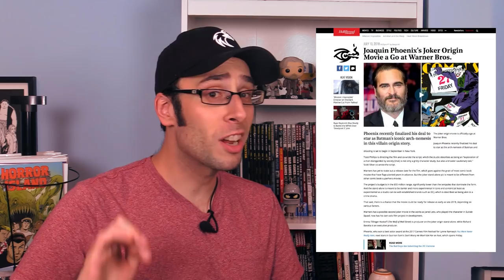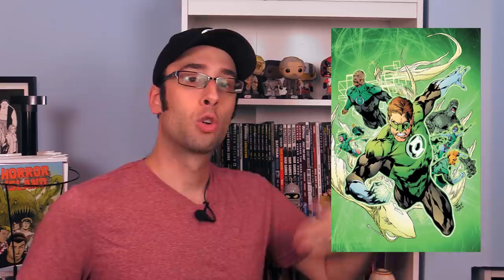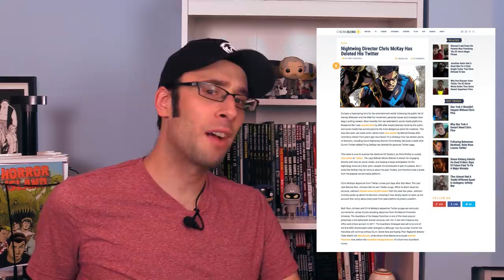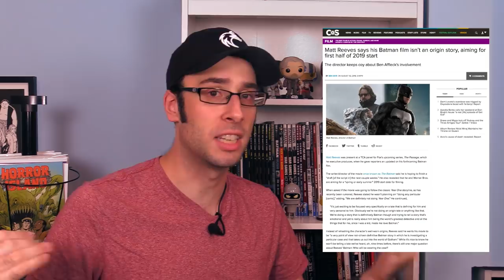EVERY DC Movie Currently in Development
Warner Bros. and DC have announced A LOT of movies. How many of these will actually see the light of day? More Importantly, how many of the ones that actually get released will be any good?

Aquaman: Throne of Atlantis
Shazam by Geoff Johns and Gary Frank
Wonder Woman by George Perez vol 1
Hal Jordon and the Green Lantern Corps vol 1
Batgirl: A Celebration of 50 Years
Nightwing: The Rebirth Deluxe Edition vol 1
Justice League Dark: In the Dark
Deathstroke vol 1: The Professional
Birds of Prey vol 1